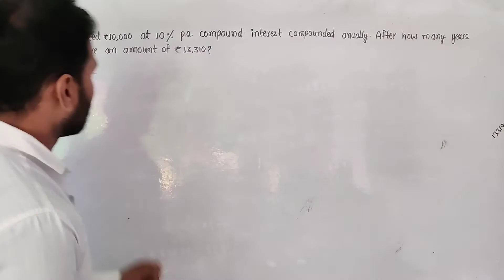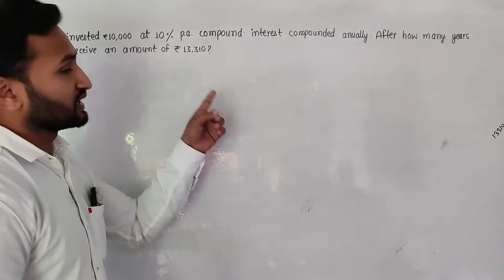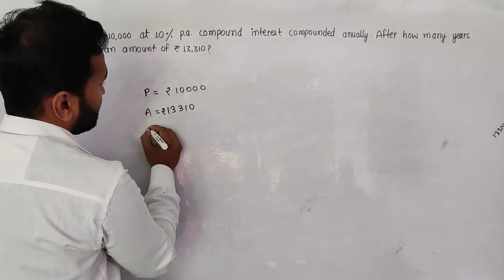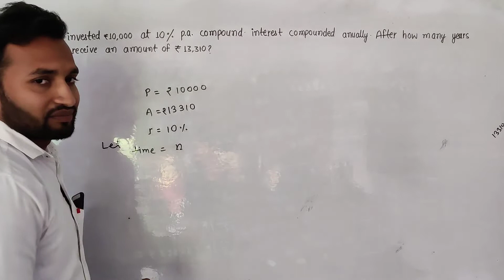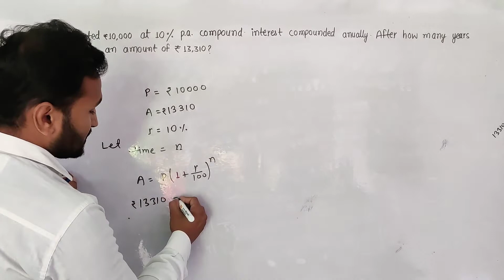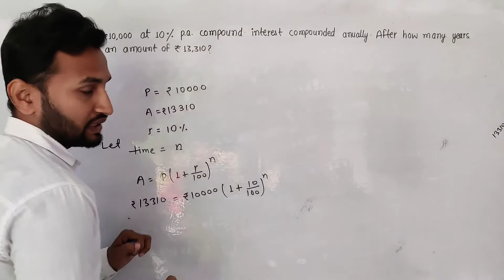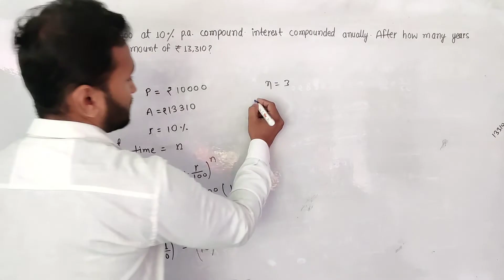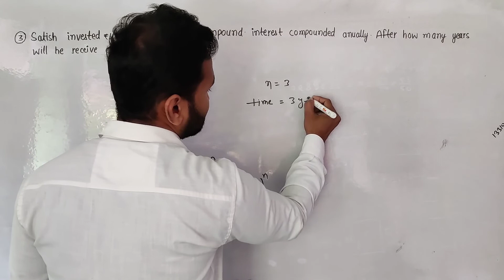Satish invested 10,000 at 10% p.a. compound interest compounded annually. After how many years will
Satish invested 10,000 at 10% p.a. compound interest compounded annually. After how many years will he receive an amount of 13,3107 ?​